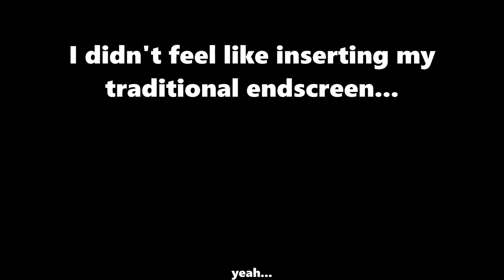Failing in skywars as filler content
I was planning to revamp my channel introduction video, but the audio recording sucked, so I decided to play skywars instead...

I need a more consistent microphone...

~~COPPA note thing~~
this video is made for a general audience, and is not intended to go against the system; as youtube states in their video "COPPA and YouTube: Answering Your Top Questions" ): "General audience content is content that appeals to everyone and isn't intended specifically for children, or is intended for a teen audience".

~~Video Details~~
video editing program: VSDC: Free Video Editor: Pro Edition
Endcard was made in VSDC: Free Video Editor: Pro Edition
art stuff and anything related is made with ProCreate or Krita

~~Video chapters~~
0:00 the video